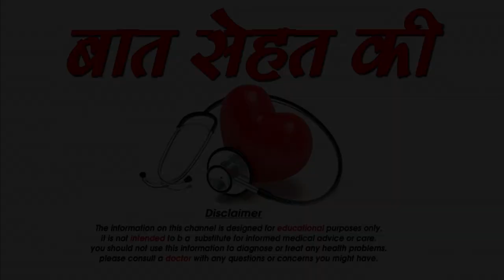गर्भावस्था के दौरान नारियल खाने के फायदे-Benefits of Coconut in Pregnancy-SM News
गर्भावस्था के दौरान नारियल खाने के फायदे